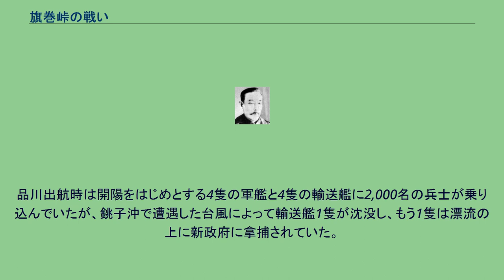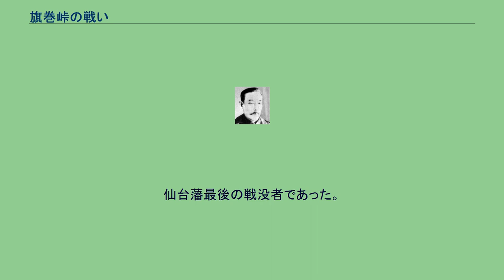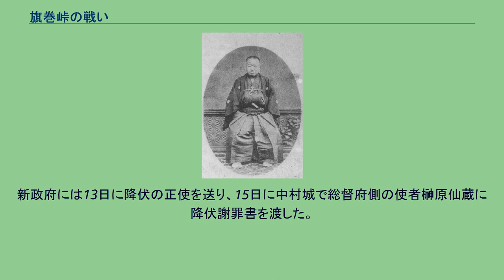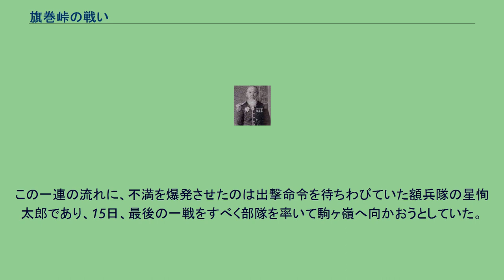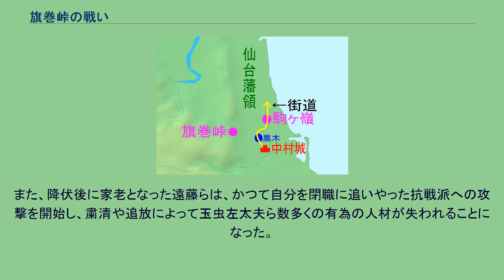旗巻峠の戦い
旗巻峠の戦い（はたまきとうげのたたかい）は、戊辰戦争時、仙台藩と相馬中村藩の境にある要所を巡って行われた新政府軍と旧幕府軍との一連の戦いの総称である。
戦いの結果、旗巻峠と駒ヶ嶺は新政府の制圧するところとなり、仙台藩は戊辰戦争において初めて領内に新政府軍の侵入を許した。
仙台藩は数度に渡り奪還のための兵を送るが、いずれも失敗に終わって藩論は降伏へと傾くことになる。
新政府軍進路-8月7日時点 駒ヶ嶺、旗巻峠の位置関係概略図 慶応4年（1868年）8月7日、仙台追討総督四条隆謌率いる新政府軍は平潟上陸から相馬中村藩の降伏に至るまでの磐城の戦いを終え、中村藩の中村城に入城した。
中村城に入った兵力は3,000名ほどであり、仙台藩を単身で攻めるには兵力が不足していた。
当時、新政府軍は北越戦争に大兵力を投じており、新政府軍は援軍として新編成の徴兵隊を編成していたものの未だ最初の一隊を編成し終えた所であった。
西の二本松城には同規模の兵力を持つ白河口方面軍がいたが、8月7日時点の白河口方面軍は身動きがとれない状況にあった。
それは東京の新政府大都督府と現地指揮官との意見の対立が原因であり、新政府大都督府の大村益次郎は北上して四条の軍と共同して仙台藩を攻める戦略を主張、板垣退助・伊地知正治ら現地指揮官は単独での会津攻撃を提案してお互いに譲らない。
大村が折れるまで、まだ若干の日数を要した。
こうして、手持ちの戦力でやりくりするしかない四条軍だったが、四条は参謀木梨精一郎、河田景与（佐久馬から改名）との協議の末、白河口方面軍を待たずに単独で仙台藩に攻め込むことを即日で決定。
積極果敢な判断をした四条だが、この時点で四条の軍は北に突出し、すでに西の白河口方面軍と連携がとれない位置に進出していた。
大山柏が著作中で指摘しているように、一度大敗すれば、各個撃破されかねない危険性があった。
また、徳川家家職の海軍副総裁榎本武揚の率いる榎本艦隊も蝦夷共和国建国に向けた動きを見せており、太平洋沿岸の制海権においても不安があった。
元は会津藩、庄内藩の朝敵赦免を目的として結成された奥羽越列藩同盟だが、長州藩士世良修蔵の殺害によって新政府との対決に大きく舵をとり、北方政権の樹立を目指していた。
仙台藩は実質石高100万石とも言われる国力と輪王寺宮公現法親王を領内に迎えたことから盟主となる。
仙台藩は盟主として北越方面、秋田方面、白河口方面、磐城方面に兵を送っていたが、旧態依然の兵装、戦術だったこともあり各地で敗北を喫した。
磐城は全域が新政府軍の支配下に入り、白河口方面では須賀川に留まって白河城奪回を狙っていた会津藩、仙台藩、二本松藩の部隊があったが、守山藩、三春藩の寝返りによって敵中に孤立し、会津藩経由で仙台藩への撤退を余儀なくされていた。
奮闘していた二本松藩は本城を落とされ、会津藩は直接侵攻可能な位置に新政府軍を迎えることになった。
仙台藩も中村城という仙台領まで7kmという位置に新政府軍が入り、新政府軍の領内侵攻はもはや現実的な脅威だった。
中村城からは陸前浜街道が仙台藩へ向けて伸びており、街道は藩境で「駒ヶ嶺（標高50m内外）」を通過する。
駒ヶ嶺はかつて伊達政宗が相馬氏から奪った要害であったが、今回は新政府を防ぐための重要防衛拠点となった。
中村城の北西には標高260mの旗巻峠があり、旗巻峠からは中村城を眼下に一望できる上、峠を駆け下りれば一息に中村城を強襲できる位置にあった。
仙台藩は駒ヶ嶺と旗巻峠の2ヶ所を重要な拠点と定め、それぞれに兵を配置した。
長州藩を中心に各藩兵、および降伏したばかりの中村藩兵によって構成される約3,000名。
司令官は四条であり、その下に実戦指揮官の木梨と河田の両参謀がついていた。
率いられる兵力の内訳は長州藩800名、福岡藩400名、広島藩400名、鳥取藩300名、津藩100名、熊本藩500名、徴兵7番隊400-500名、久留米藩不明。
加えて、降伏したばかりの中村藩兵5小隊、1砲隊（人数不明）が新政府軍に組み込まれ、中村藩の農兵、軍夫合わせて2,800名を編成中だった。
仙台藩は駒ヶ嶺に駒ヶ嶺総督の石田正親を2,000の兵と共に配置。
他にも中村城の北西にある標高260mの旗巻峠に本吉郡松岩領主の鮎貝太郎平を1,200の兵と共に配置、白河口から連戦を続ける鴉組の細谷直英も副参謀として加わっていた。
旗巻峠からは中村城を眼下に一望できるため、新政府軍が駒ヶ嶺に...